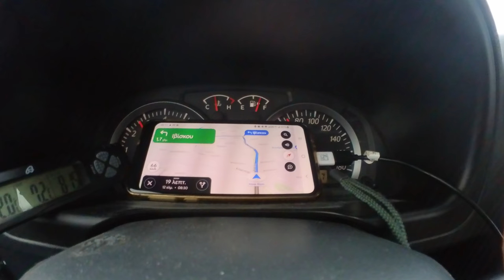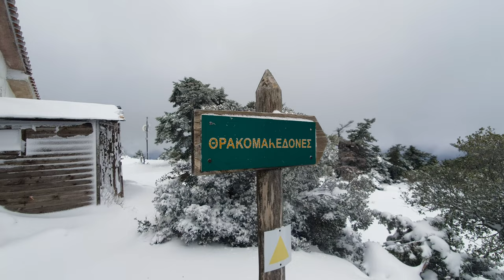Πεζοπορία στην Πάρνηθα, καταφύγιο Φλαμπούρι με τα πρώτα χιόνια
Τα πρώτα χιόνια του χειμώνα έφτασαν στην Αττική σχετικά νωρίς σε σχέση με άλλες χρονιές. Οπότε χωρίς να χάσω ευκαιρία ανέβηκα στην Πάρνηθα από Θρακομακεδόνες μέχρι ορειβατικό καταφύγιο Φλαμπούρι.

Εξοπλισμός:
📷 Sony a6500